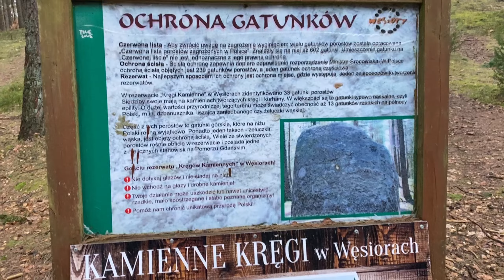Поход с Ganzo G704 , лесная кухня